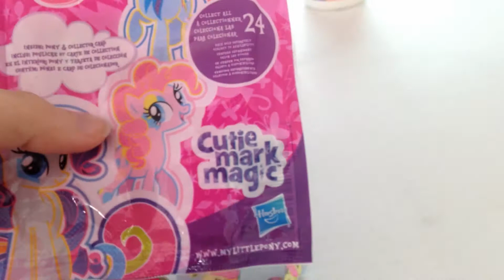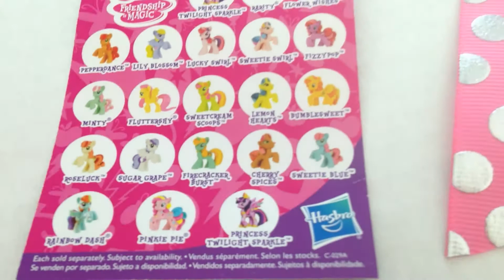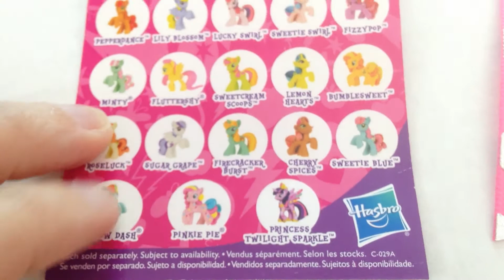DITL: Queen Elsa attends the PRINCESS party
Currently we are vlogging OUR ENTIRE SUMMER BREAK! (With hauls and tutorials throughout the week) We will be back to a "normal" schedule MID August. ENJOY YOUR SUMMER!

When we return to "normal"

Mon-Wed-Fri (Day in the life vlogs)
Tues-Toy Time
Wed- What's in the box Wed *HAULS*
Thurs- NEW DIY/TUTORIALS
Saturday-Kennedy Clips

Periscope: mommycraftsalot